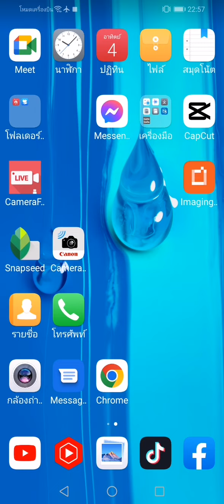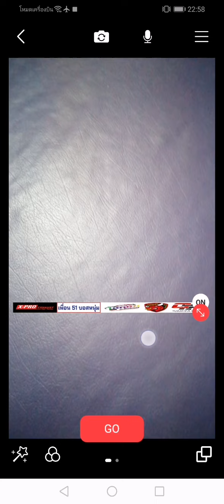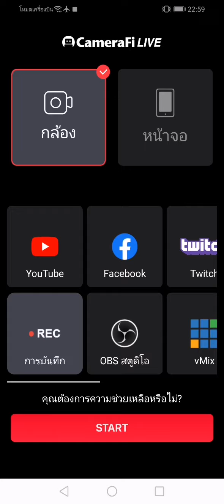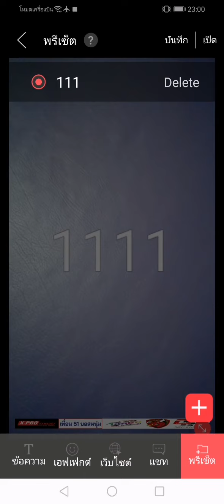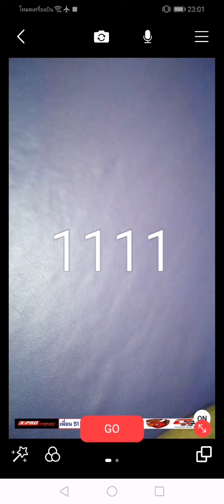การทำพรีเซท สำหรับแอพ camerafi live